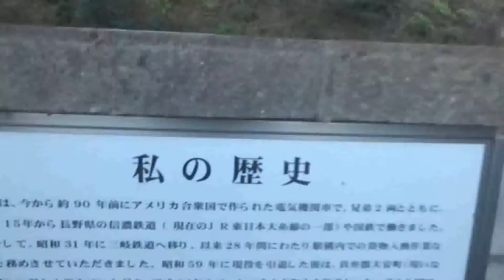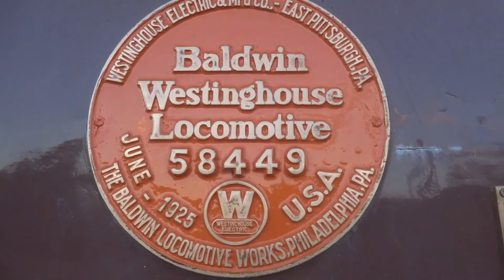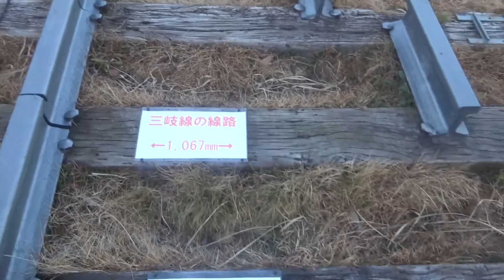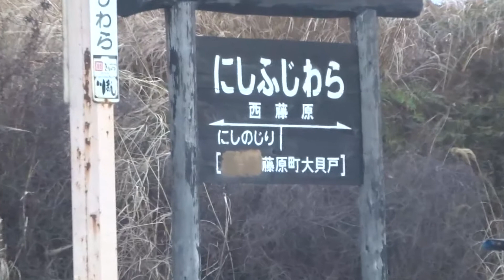三岐鉄道三岐線の終点・西藤原駅風景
三重県最北端の駅、三岐（さんぎ）鉄道三岐線の終点の西藤原駅の様子です。やって来た西武鉄道譲り受けの801系3両編成が折り返して行きました。ホーム前には開業当時の蒸気機関車やアメリカ生まれの電気機関車などが展示されその前は公園になっています。三岐線はセメント輸送の貨物線なんですね。勉強不足だったので次回はJR富田（とみだ）駅にも行って貨物列車も見てみたいものです。
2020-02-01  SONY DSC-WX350